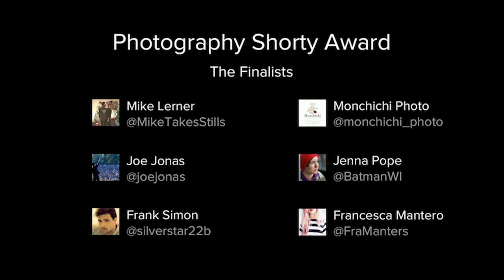Coco Rocha (@CocoRocha) presents the Photography Shorty Award to Mike Lerner and Jenna Pope